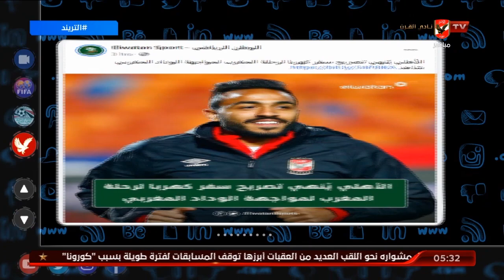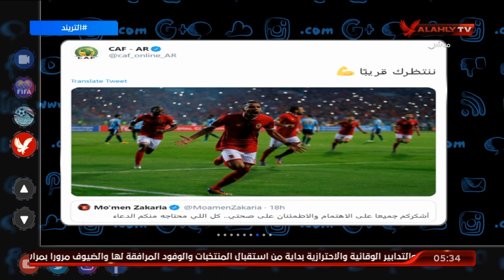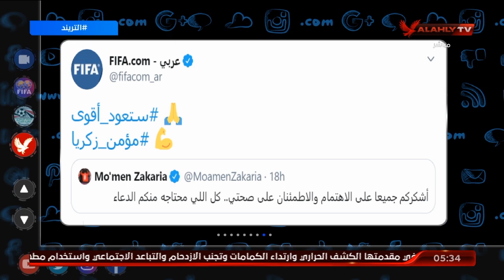غضب بين جمهور برشلونة بسبب رحيل ميسي | التريند